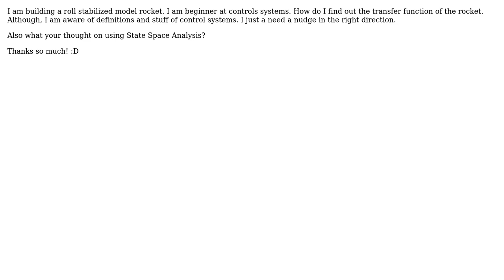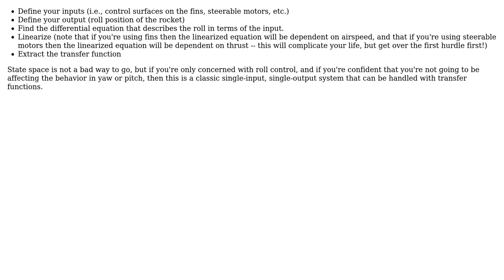Engineering: How to design a transfer function for a Model Rocket?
With thanks & praise to God, and with thanks to the many people who have made this project possible! | Content (except music & images) licensed under CC BY-SA | Music | Images & others | With thanks to user TimWescott user Nikhil Mishra and the Stack Exchange Network Trademarks are property of their respective owners. You are responsible for your own actions.